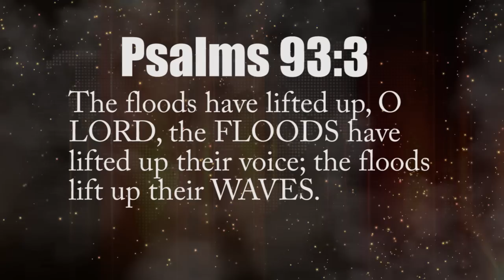SHOCKING FLOOD in 40 yrs; US MN Duluth Evacuation; Zoo Animals Dd 6.21.12 Now WISCONSIN 3 Dead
June 21, 2012 Residents of the state of Minnesota US were shocked as thy experience 10 ins of rain in record time. In hours they were left with unprecedented destruction and astronomical losses. Many people fled, animals died especially from the well known city zoo.
- 10 Inchs of Rain
- Harsh Winds
- Sewage Tanks overflow
- Roads become sewage Swamps
- Vehicles totally submerged
- Many zoo animals dead
- Raven and other vulture cages fully submerged
- Seal found alive on rad
- Roads Destroyed
- 2/3 of zoo submerged
- Duluth State of Emergency
- Much Evacuation
- Polar Bear had to be darted and quarantined
- Flash Flood warning still in effect
- Tsunami like rush of water: Water surmounts Ridge; Rushes Down; Overwhelm Storm System; Create forward momentum of rushing water says official
- Only 1 Barnyard animal survived; Animals dead included goats, donkeys, sheep etc
- Oficial estimat $80,000,000 in Structural damage
- Properties Damaged
- Road Closures
- Lakeside area hard Hit
- 14 counties anticipate Federal Help

June 23, 2012 WISCONSIN now RAVAGED; 3 Dead
- Numerous Road Closures
- Existing Dangerous High Waters
- Flood warnings in Effect
- Big Sandy Lake Rising 1 ft daily
- Barnum, Moose Lake, Thompson partially or fully Evacuated
- Residents warned to boil water for drinking
- Council official compare calamity like being swalled by a whalei n the ocean